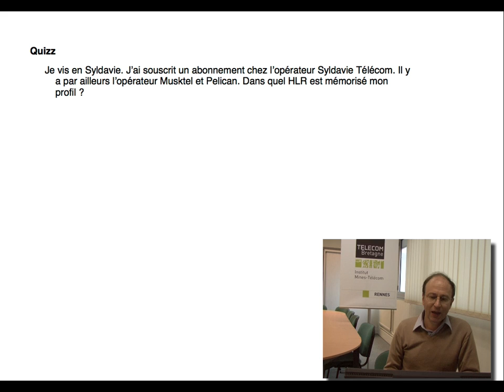Réseaux cellulaires : HLR (quizz)